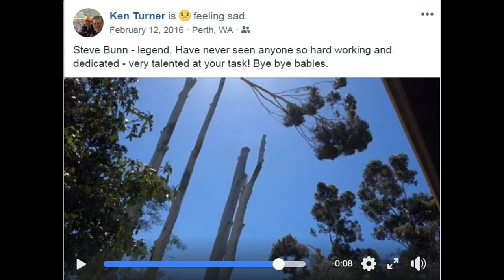Eucalyptus Grandis tree removal in Lesmurdie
27m high Eucalyptus Grandis tree removal in Lesmurdie Feb 2016. Arlington Trees Kalamunda. Two days time lapse.